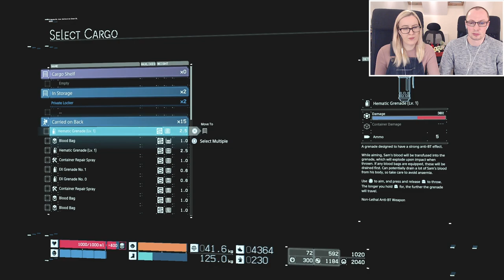LET'S PLAY | Death Stranding - Part 5 | GETTING TO PORT KNOT CITY & FIRST ENCOUNTER WITH HIGGS!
Part 5 of our blind let's play of Death Stranding by Kojima Productions on the PS4!

In this episode of Death Stranding, I make the long trek from Capital Knot City to Port Knot City, learn how to use hematic grenades against BTs and get stuck in a lot of timefall areas! When I finally get to Port Knot City I meet Igor's brother, we get another scene with Mads Mikkelsen and BB, then we attempt to head to the harbour catch a boat across to Lake Knot City. When it starts to rain in Port Knot City we realise something's up, and Sam gets attacked by BTs seemingly under the control of the mysterious Higgs, played by Troy Baker. He then buggers off, but not before making us fight a horrendous BT octopus thing. Helpfully, it turns out being a repatriate means Sam can kill BTs with the hematic grenades and EX grenades made from his blood and bodily fluid, so that's good!

Headphone splitter